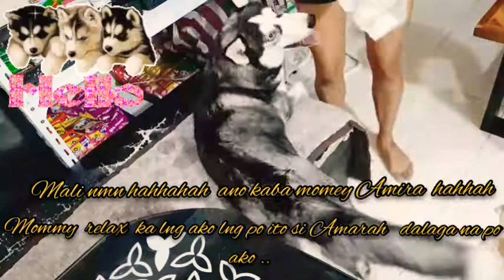First Menstruation in Husky Dog Amarah.Unang Regla ni Serbian Husky Dog .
gano kahirapan  pag my  period at my  menstruation is husky dog mga dapat mo malaman . ano ano ang dapat mo gawin pag my regla si husky dog .  Diaper para sa tao pwd ba sa aso tulad ng husky .Tips for husky dog .by Madam Amira Amira.